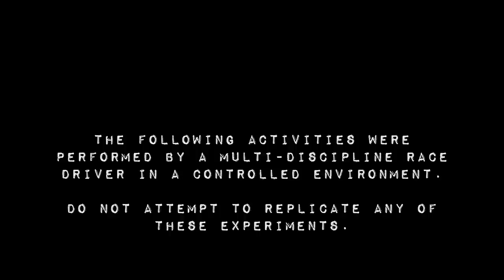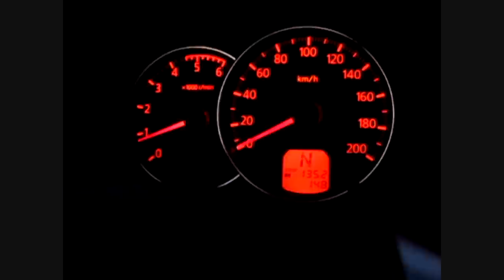Montero Sport Unintended Acceleration: Fact or Farce?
We've read the blogs and heard the stories, but how much of these accounts are actually true? Watch as we bust the myth on the infamous "Montero Blog" stories.